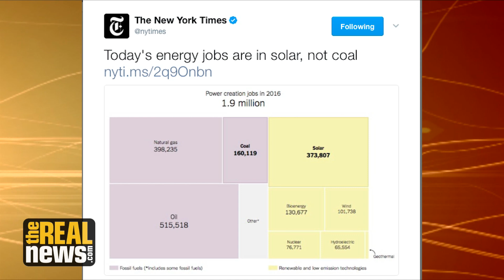Renewable Energy Can Create Jobs, Reduce Greenhouse Gases, and Lower Energy Costs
Basav Sen, of the Institute for Policy Studies, presents an analysis of the many benefits of renewable energy